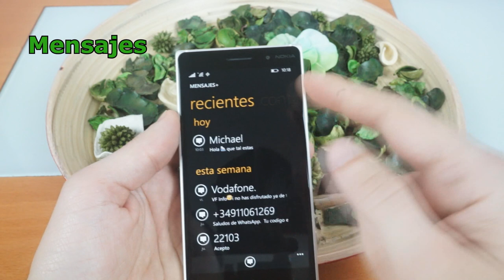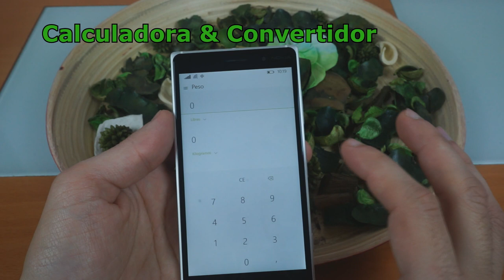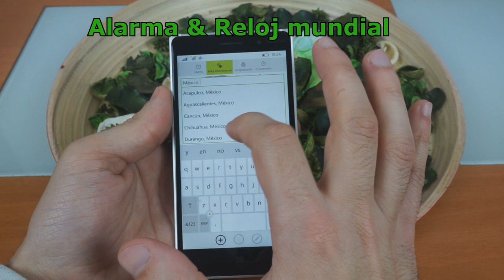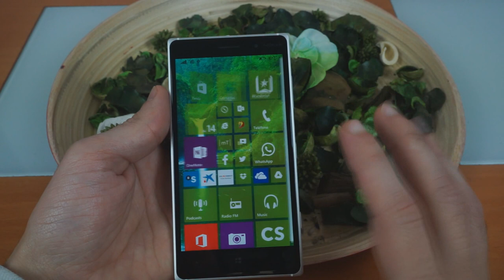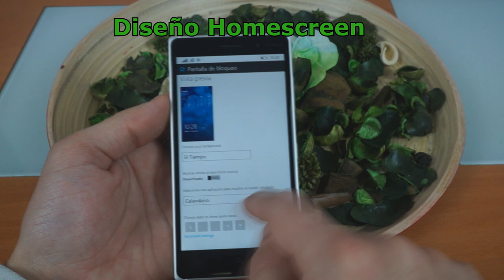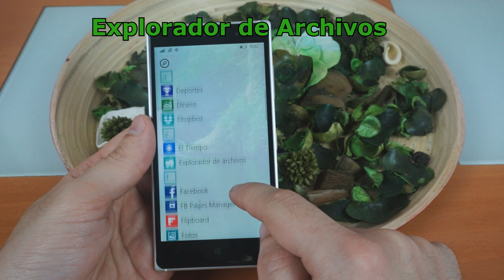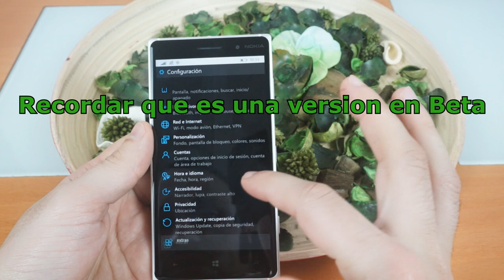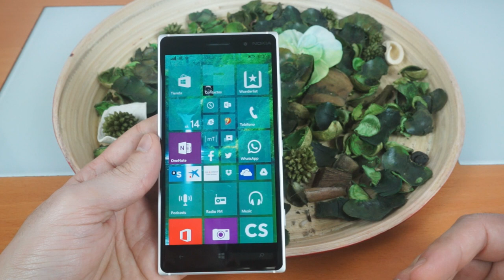Analisis Preview Windows10 Smartphones by Infoes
Hoy os traemos la preview de windows 10 para moviles.
¡¡Recordar que solo es una version Beta!!
La version final saldra despues del verano.